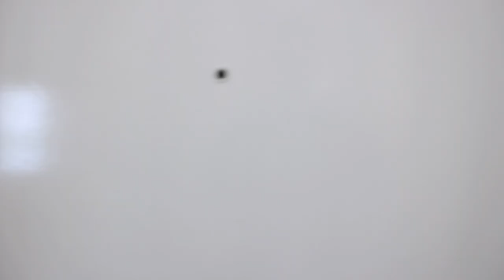San Antonio Homes for Rent 2BD/2BA by Property Management in San Antonio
We do things different here at RentWerx that give us the edge: We offer Competitive Pricing, 21 Day Rental Guarantee, Owner Point of Contact, and an Unmatchable Value!

for more information on RentWerxSanAntonio -- the leader in PropertyManagementinSanAntonio. You can also call us or visit our office at

Available Immediately! Additional showing options are available! Tour the ultimate in modern luxury at 14425 Edgemont Street in San Antonio, TX. This gorgeous 2-bedroom, 2-bathroom rental property boasts a spacious 984 sq ft of living space, perfect for anyone looking for a comfortable space. The open floor plan allows for seamless entertaining, while the large windows flood the space with natural light, creating a warm and inviting atmosphere perfect for lounging. The sleek, gourmet kitchen is any home chef's dream, complete with top-of-the-line finishes and ample storage. The main bedroom offers a peaceful retreat with its en-suite bathroom and walk-in closet. Step outside to the beautifully landscaped yard, perfect for enjoying the Texas weather. Located in the El Chaparral subdivision, this property is just a short drive from shopping, dining, and entertainment options. Don't miss this opportunity to live in the cozy 14423 Edgemont Street. Pets allowed. Deposit or No Sec Dep Option for Well-Qualified Applicants. Schedule a showing today!